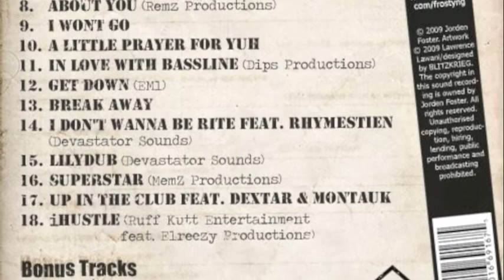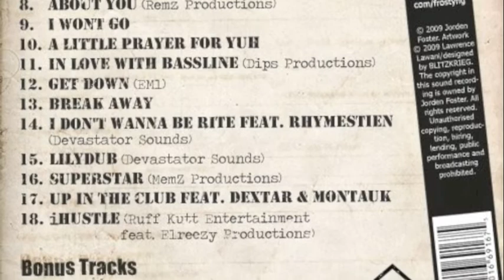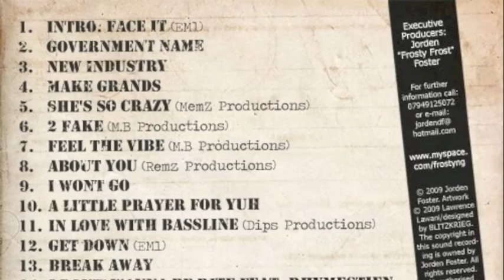Frosty Frost - Up in the club feat montaux and dexta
DOWNLOAD FREE

Promo video from Mixtape, Frosty Frost presents Jorden Foster Government Name.
Track 17
Executive producer: Jorden Foster

Blessings